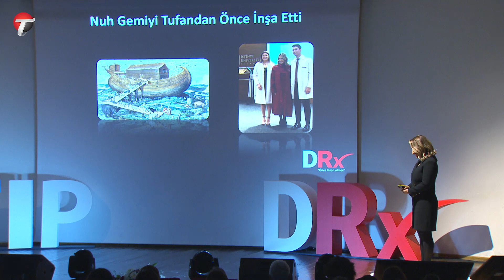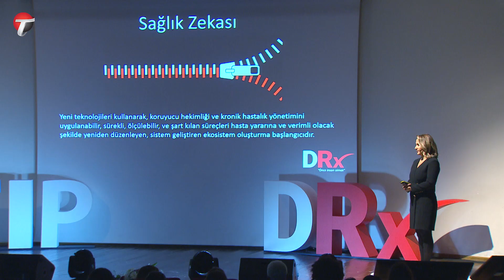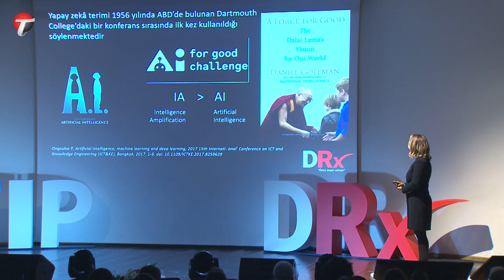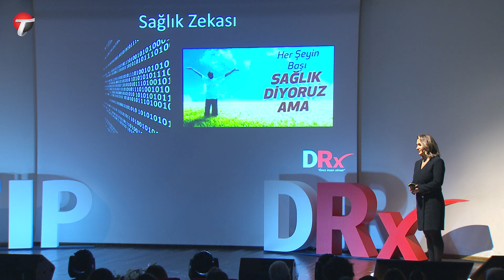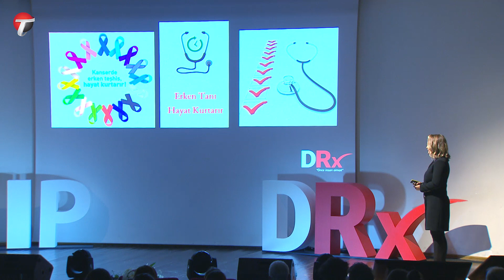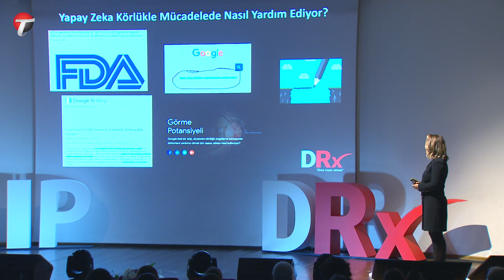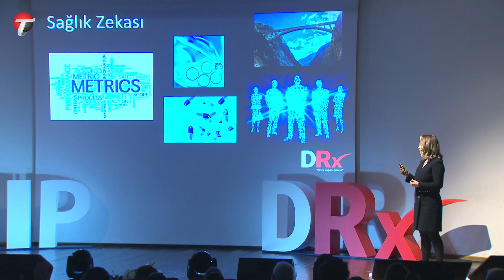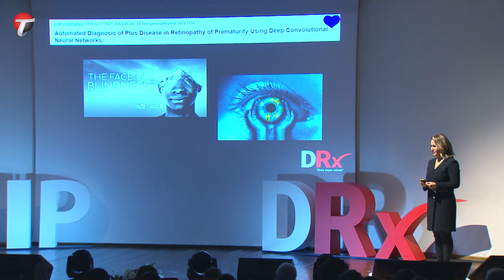DRx EGE TIP - "Sağlık Zekası" - Nilüfer Köylüoğlu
1997 yılında İstanbul Tıp Fakültesinden mezun oldu. Göz Hastalıkları Uzmanlığını Cerrahpaşa Tıp Fakültesinde tamamladı. 2018 yılında İstinye Üniversitesi Tıbbi Yapay Zekâ Araştırma Uygulama Merkezini (TYZAUM) kurdu. Halen Türkiye Tıp Akademisi, Türk Oftalmoloji Derneği Glokom Birimi, Sağlıklı Yaşam Hareketi Derneği, Türkiye Farmakogenetik ve Bireyselleştirilmiş Tedavi Derneği, Sağlıkta Yapay Zeka Topluluğu ve YASTED’de çalışmalarına devam ediyor.